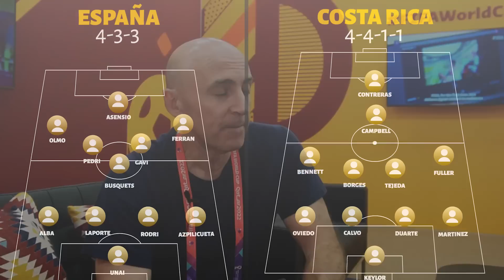ESPAÑA APLASTA A COSTA RICA CON UNA EXHIBICIÓN. PEDRI Y GAVI DIRIGEN A UN EQUIPO CORAL Y QUE ASUSTA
Ganó España 7-0 a Costa Rica en una auténtica exhibición para abrir la Copa  del mundo. Lo de Pedri y Gavi en el medio, el partido de Olmo, Alba o Ferran y mucho más. Lo analizamos en profundidad y espero como siempre vuestra opinión en los comentarios cracks!